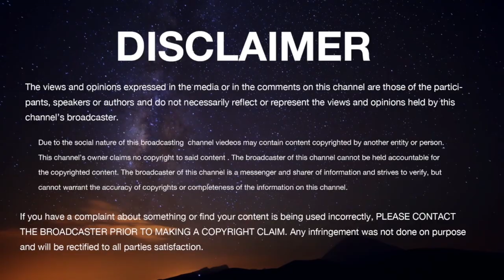GEETA-SAARA-BHAGAVAD GITA Series,Chapter-02 Part 3|Sri Sri VidyeshaTirtharu of Bhandarkeri Mutt.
Bhaktisudha presents to you a series of lectures by Madhwa Yatis to tell the true message of Lord Sri Krishna.
Continuing from the part 2 of chapter 02 pujya Sri Sri Vidyeshatirtharu of Bhandarkeri Mutt delivers a nice discourse.